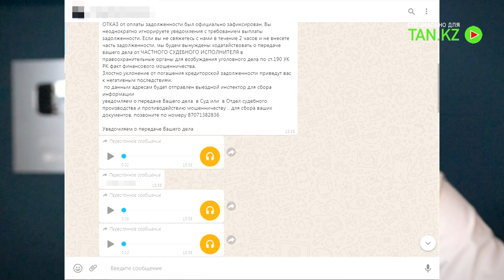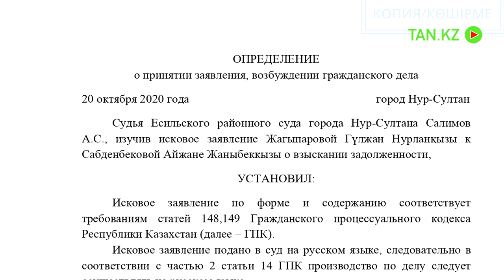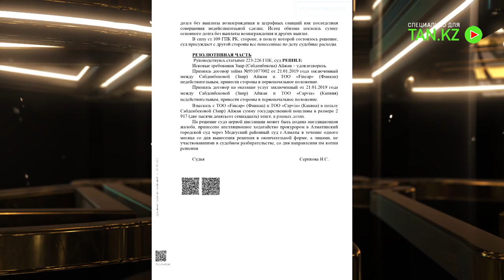ГРАБЕЖ бедного народа среди белого дня!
Миллиардеры Жагыпарова и Усманова стали подавать сразу несколько исков в разные казахстан суды по одному займу в надежде получить максимальный объем денег!

Из-за отсутствия единой базы судебного кабинета в РК судьи не могут видеть что происходит в других судах и слепо выносят решения.

Этому необходимо положить конец!

Доказательства опубликованы в этом видео!